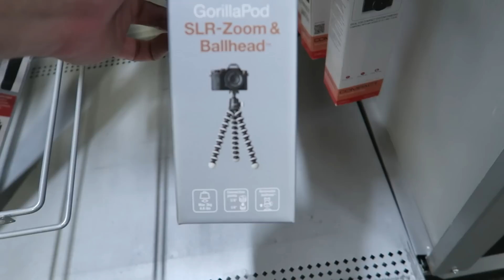RIP TO MY YEEZYS...